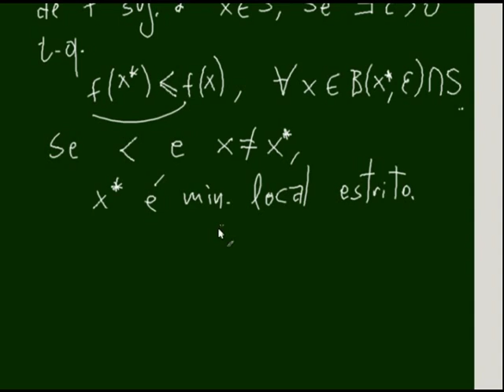Programação Não Linear - 001 - Introdução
Edit: Esta foi minha primeira tentativa de fazer vídeos. Se você tem interesse, veja a playlist de Otimização.

Aula de Programação Não Linear
001 - Introdução

Este vídeo apresenta apenas a ideia mais básica do que é programação não linear. Serve também para testar a gravação, o editor e o upload.